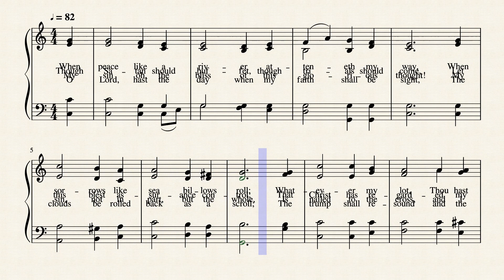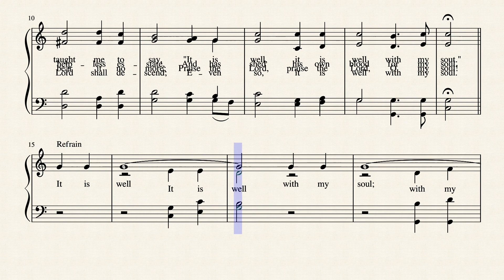It Is Well With My Soul by Philip P. Bliss 1838-1876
Learn more about this beautiful hymn

Lyrics
Whatever my lot, Thou hast taught me to know

A song in the night, oh my soul!